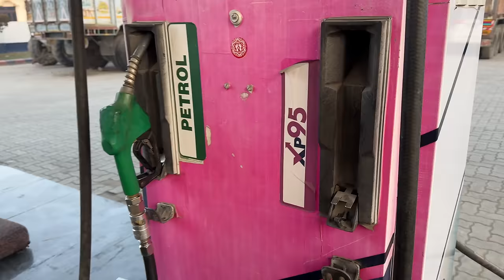New SuperCar Ki Pooja Hogyi 😍